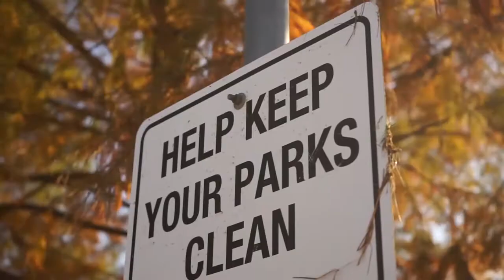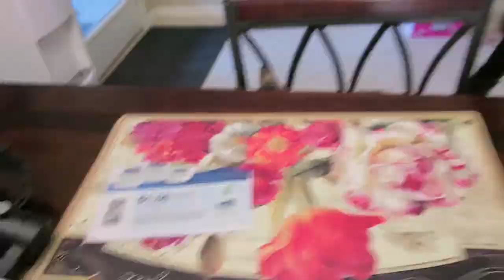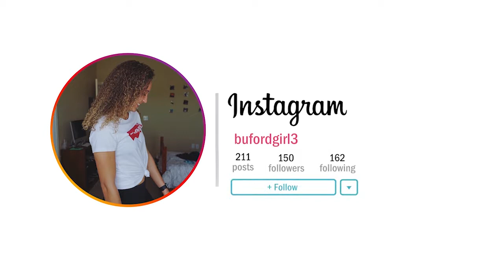Healthy Vegetarian Grocery Haul On A Budget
I decided I wanna try my luck at this whole healthy eating thing again and I decided I'd do it on a budget. I actually got some pretty good food that'd I'd actually enjoy eating and it was only like $60, so definitely a win win.

What I Film With:
Sony a7
Canon G9X